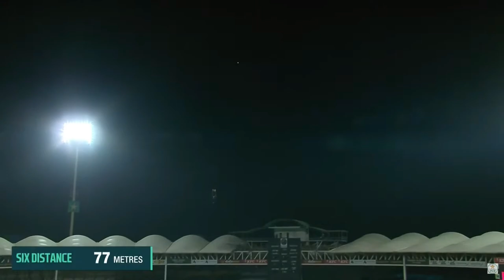Cole McConchie's Fifty On ODI Debut | Pakistan vs New Zealand | 3rd ODI 2023 | PCB | M2B2T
Great Efforts By Cole McConchie | Pakistan vs New Zealand | 3rd ODI 2023 | PCB | M2B2T